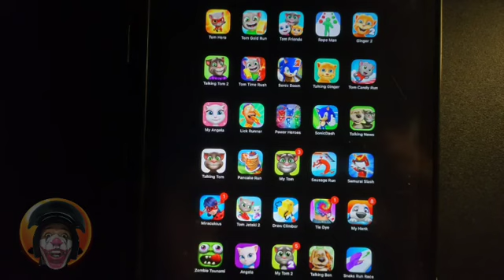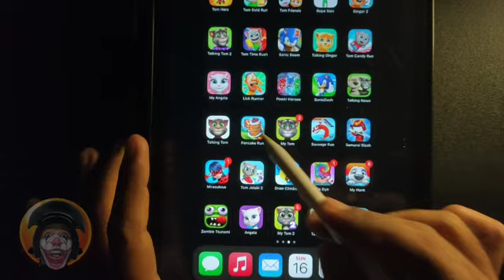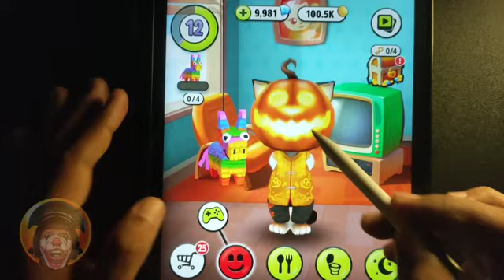Talking Tom, Pancake Run, My Tom, Android iOS gameplay by JS UYE Channel